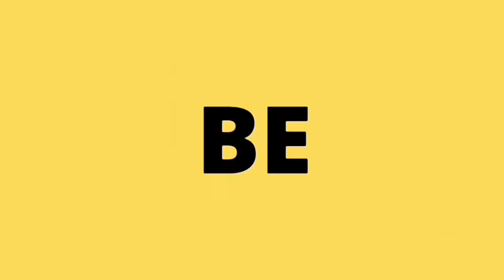I'VE COME TOO FAR TO QUIT- motivation during the Corona virus | Christian Motivation 2020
You have come TOO FAR TO  QUIT

See ladies and gentlemen, some people are stoppable, some people all you have to do is make it a little bit difficult for them and they will STOP!

But that's not You, because God believes in you, His word actually says that " you can do all things through Christ who infuses inner strength in you".

When you go to get your goal, don't think that all you have to do is to just think positively and everything will work out hokey dokey for you, in as much as thinking positive is important, when you go to get your goals, you have got to mean it!

Challenges will come, they will just differ in magnitude, but they will!

Many of us will lose some friends, do you still want your goal? ...some close folks will go, do you still need your dream?

DO NOT QUIT, Bible says that "yet in all these things we are more than conquerors through Christ!" I have COME TOO FAR TO QUIT NOW, and so are you!

Personally, I would have quit when I got chucked in high school, I would have quit when I almost got insane in Nsambya Hospital, I would have quit when I got a bad medical report from Mengo Hospital, I would have quit when bags of cement fall upon me and covered me at around 12 years of age, I would have quit when I fell off a tree and almost lost my Life.

But if God has brought us this far, He is so much capable to take us through what is before us.

Some of you have even had worse past experience but if God got you through that, let's not QUIT over a pandemic, over the worst NEWS on international television channels, over FEAR.

We HAVE COME TOO FAR TO QUIT NOW! God is going to take us through it to the other side and we are coming out stronger, more inspired, more encouraged, more motivated and more ambitious and Hopeful.

Better DAYS ARE AHEAD!

Christian Motivation
Phaneroo
Daily UPLOADS
Inspirational video
Motivational video
Inspiration

🔔Community goal?